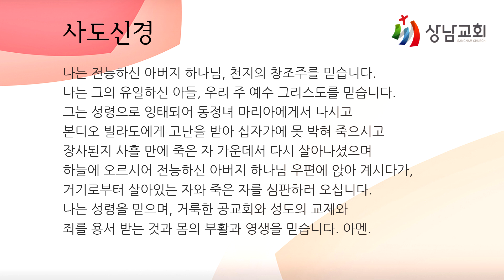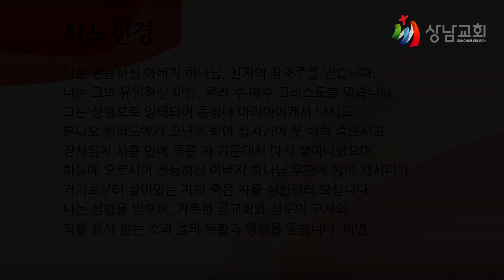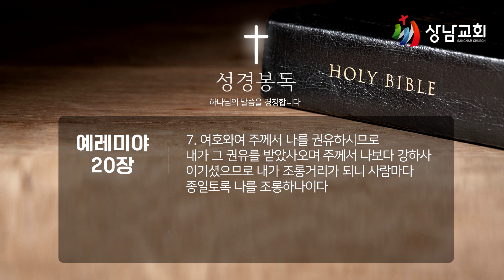20230815 /가정예배/ 화 /진퇴양난의 선지자 /예레미야 20장 7절/ 이영욱 목사